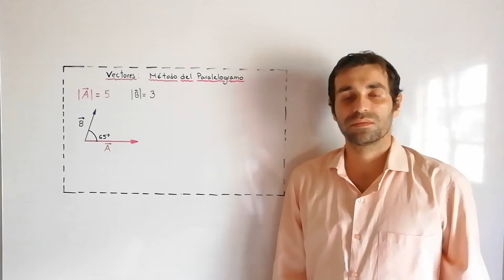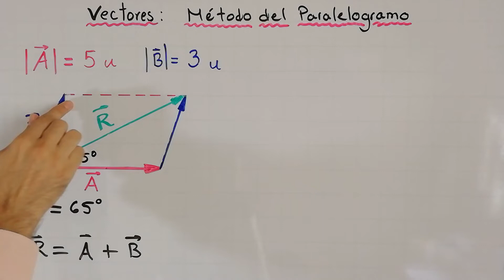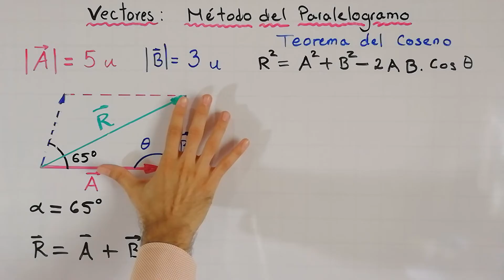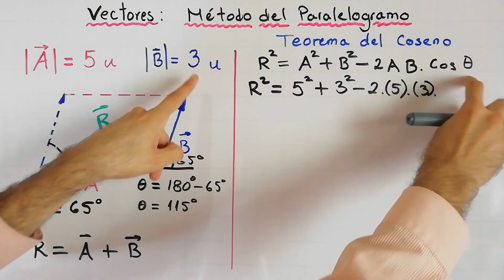✔ Suma de vectores 🔸 Método del Paralelogramo aplicando Teorema del Coseno 🔸 Cálculo del Módulo ✔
✔ Suma de vectores por el Método del Paralelogramo aplicando el Teorema del Coseno | Cálculo del Módulo o Magnitud del vector resultante

✔ Mira el curso completo de vectores desde cero:
✔ ¿Cómo puedes apoyar este canal?

Miguel Velásquez
ucvmiguel